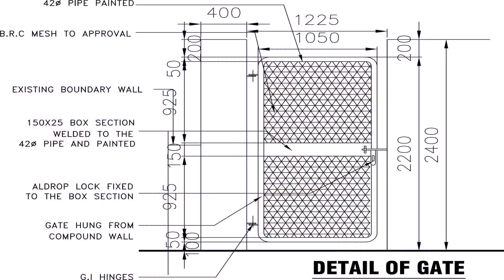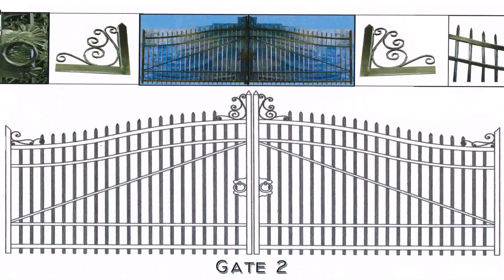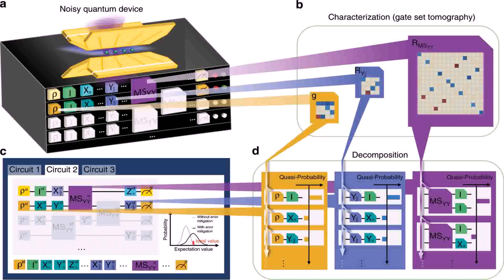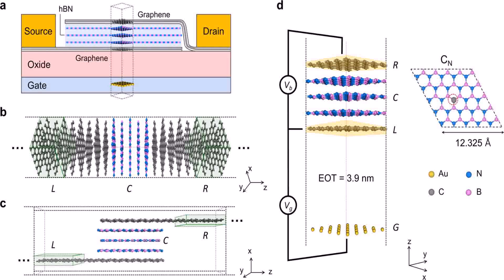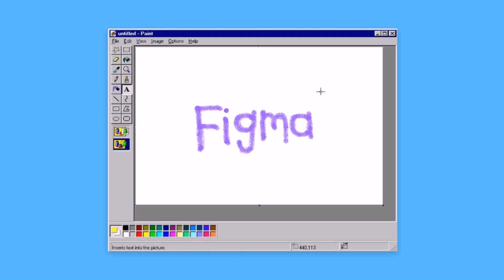Ms Gate Design 2020